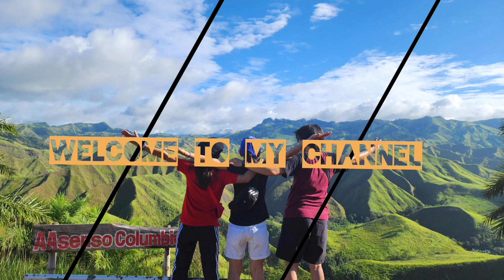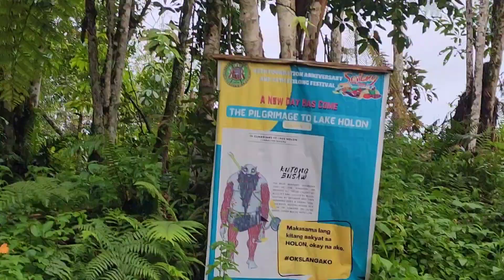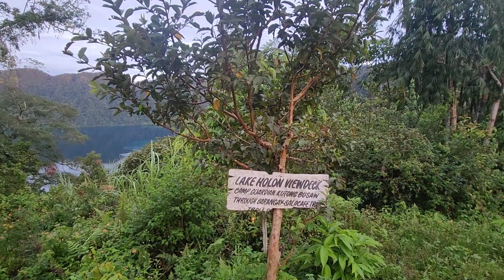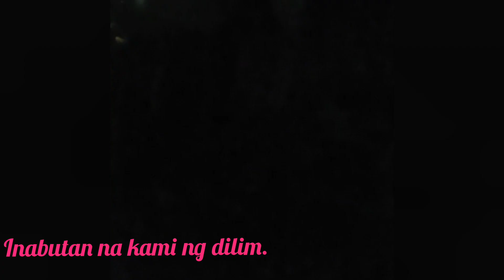Lake Holon. ... A View Deck along Camp Guardian Kutong Busaw.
Lake Holon is famous on its breath-taking view of the lake. perfect for nature lover and adventure seekers. part 2.